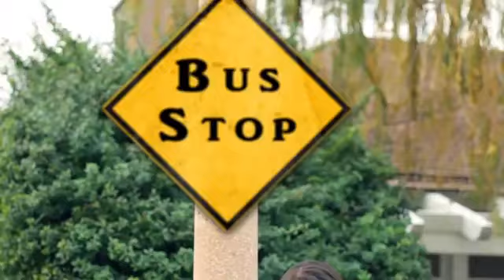Rebecca Black Friday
Rebecca Black fun sing.